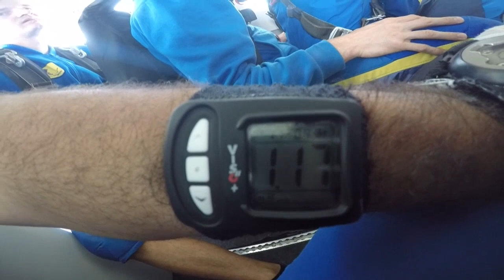Tandemsprung von Tilmann bei skydive nuggets in Leutkirch